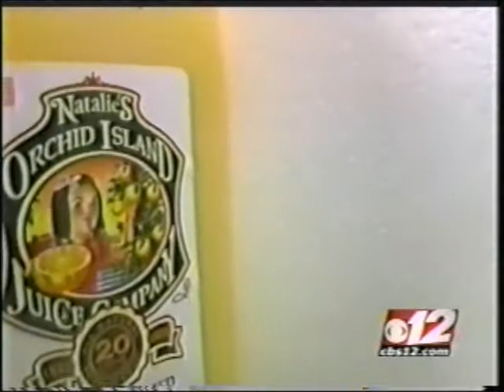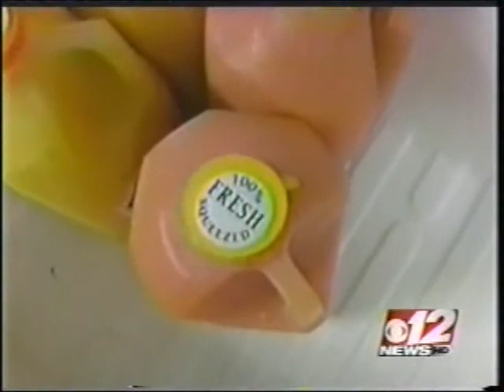Natalie's Protects Groves Against Cold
Florida's recent frigid temperatures may present challenges to the citrus industry. Moderate cooling sweetens the fruit, but frosty weather is no friend to local growers.